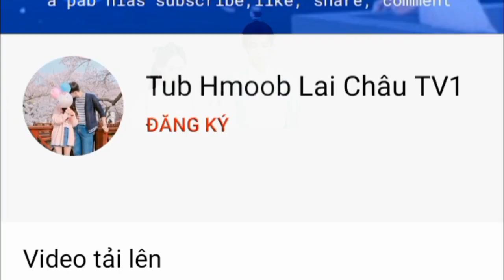Suab Nkauj Kho Siab ( Nkauj Qub Qub Lawm ) | Tshuav Jb Teev Tshav | Nraug Hmoob Hoang Thèn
• Producer : Tub Hmoob Lai Châu TV1

© Copyright by : Tub Hmoob Lai Châu TV1
© Bản Quyền Thuộc Về : Tub Hmoob Lai Châu 👉 Do not reup